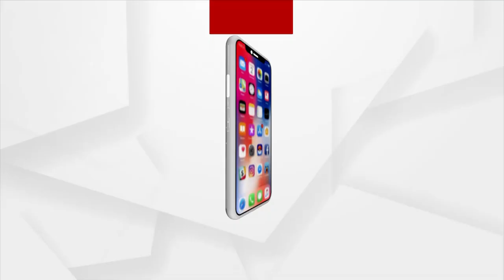Odisha Public Health Director Briefs Media On Covid Situation